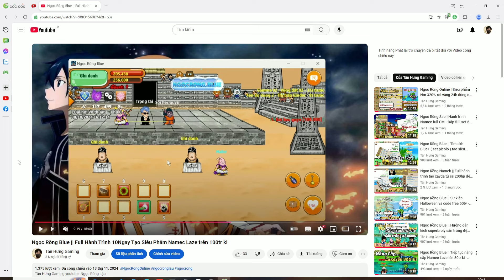Ngọc Rồng Nguyên Thuỷ || Hành Trình Hướng Dẫn AE Tân Thủ Cày Game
Tân Hưng Gaming youtober Ngọc Rồng Lậu
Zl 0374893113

Cảm ơn ae đã xem video của mình
Ae nhớ cho mình 1like 1 đăng ký nha